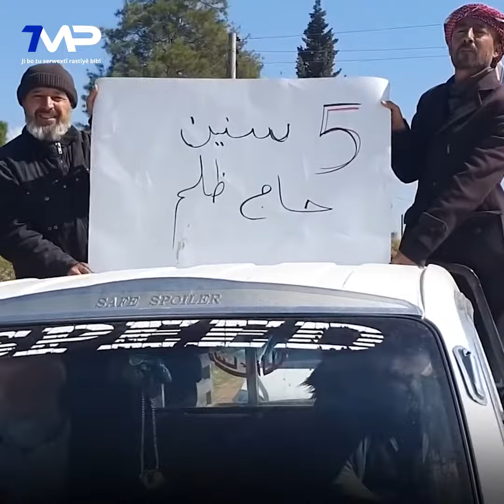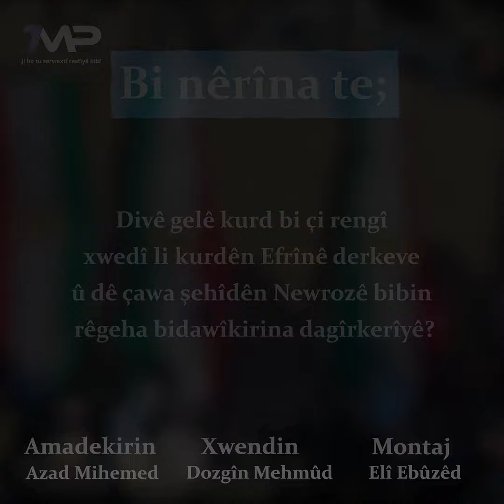Efrîn, Efrîna kurdan e!